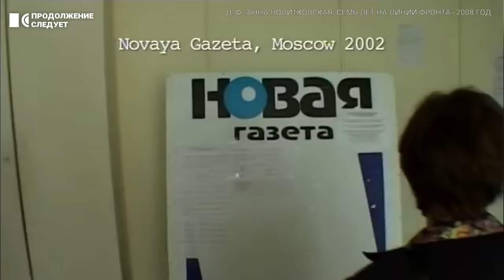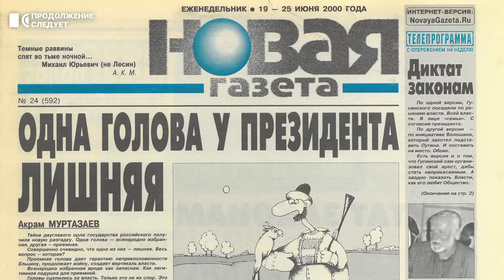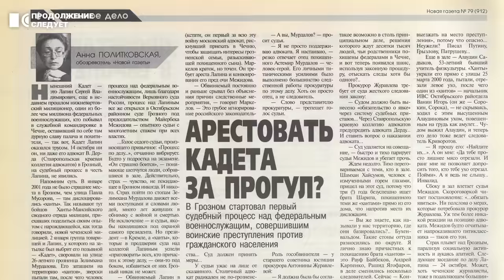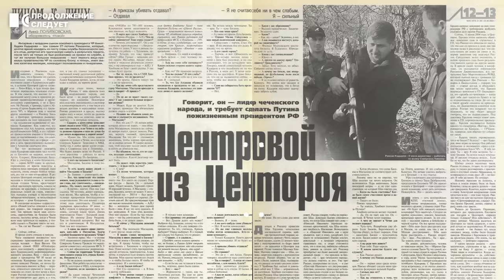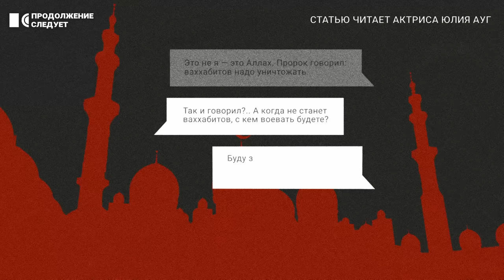Почему Кадыров и Путин боялись Анну Политковскую | Разборы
В 16-ю годовщину гибели Павел Каныгин вспоминает Анну Политковскую. Рассказывает, как она занялась Чечней, за что ее полюбили обычные чеченцы и возненавидел Кадыров; объясняет, почему имя Анны – синоним храбрости и доброты, а ее статьи – готовые обвинительные заключения для суда над режимом в светлой России будущего.

⚡️@prosleduet — независимый проект. Поддержите нас!
Наш ERC20-USDT кошелёк:
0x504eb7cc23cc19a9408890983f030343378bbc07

* Facebook и Instagram заблокированы в России, Meta признана экстремистской организацией